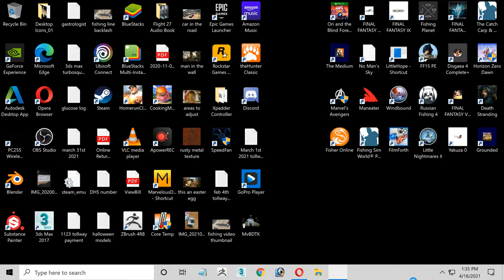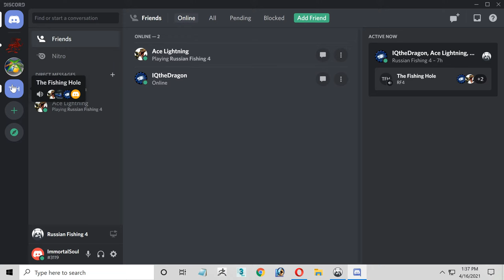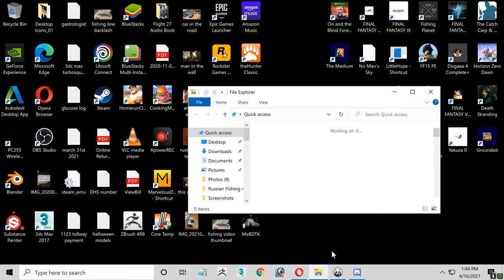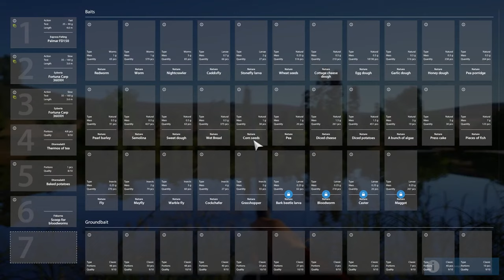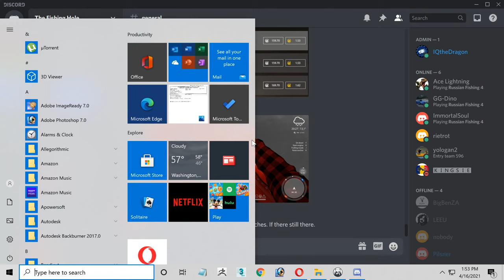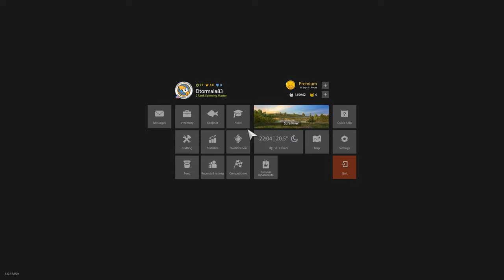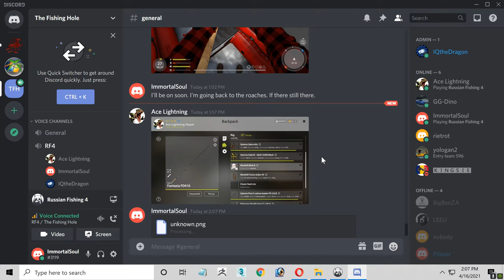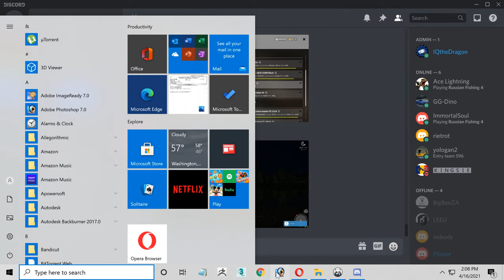Russian Fishing 4